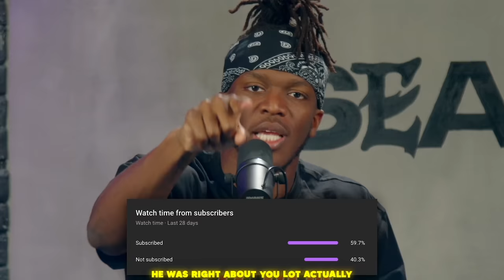SIDEMEN ONE WORD INTERVIEW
▶️ SIDEMEN ◀️